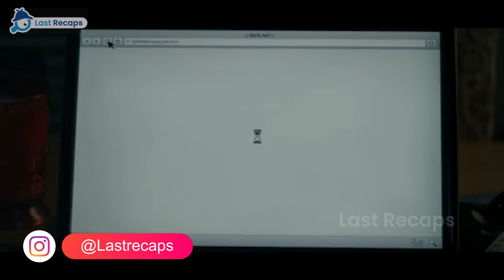These killers have no idea who they are messing with!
🎬 Brace yourself for a chilling tale of survival in our latest video! A college campus turns into a hunting ground for a sinister cyber cult targeting women they label as "Khristy." Witness the harrowing ordeal of Justine Wills, a diligent student who becomes prey to a deadly game during the deserted Thanksgiving break. Will her wits and will to live outshine the darkness that hunts her? 🏫🔪👩‍🎓

What unfolds when a quiet campus transforms into a stage for horror? Can Justine outsmart her relentless pursuers, or will she become another victim of their twisted crusade?

➡️ PUZZLE FOR YOU 🧩

After watching the video, test your observation skills with this puzzle:

Throughout the harrowing night, Justine adopts a survival tactic that she hadn't needed before. What is it?

   A. Setting traps 🪤

   B. Using a disguise 🎭

   C. Sending distress signals 🆘

   D. Creating weapons 🔨

Hint: Pay attention to how Justine turns the tables on her attackers! 🔍👣

Drop your guess in the comments section below! The first viewer to get it right will be highlighted in our next video!